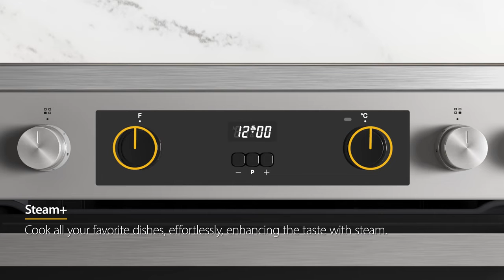Video Whirlpool WS68V8CCXT keramisch fornuis | De Schouw Witgoed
De Whirlpool WS68V8CCXT is een keramisch fornuis voorzien van 4 zones. en voorzien van een energieklasse A label. Dit vrijstaande fornuis is 60 centimeter breed en heeft een multifunctioneel elektrische oven.